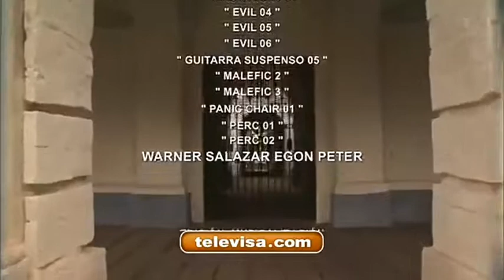¡Rosaura se hace la víctima!: La Que No Podía Amar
La Que No Podía Amar es una telenovela mexicana producida para Televisa por el productor José Alberto Castro.